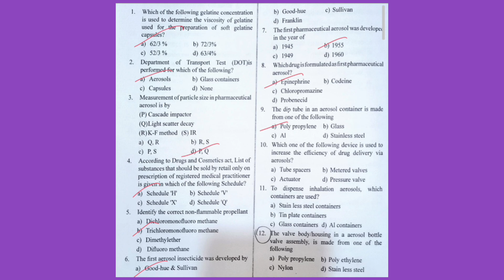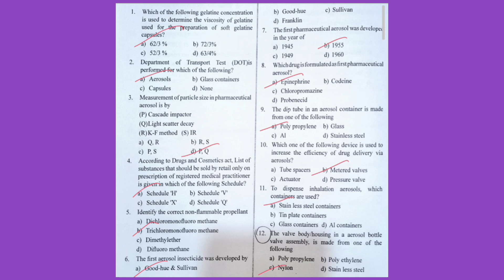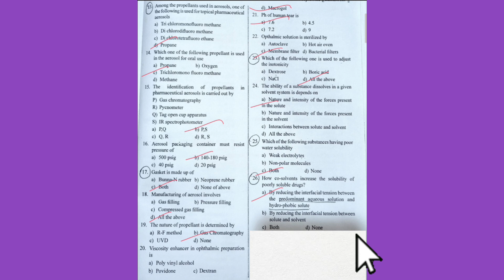Drug Inspector & MRB Pharmaceutics Important MCQs/mrbpharmacist